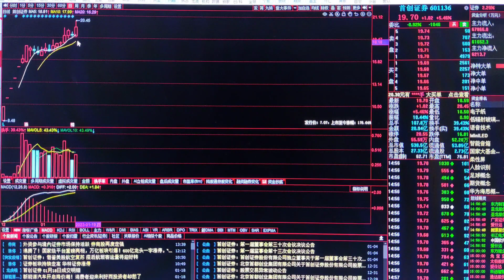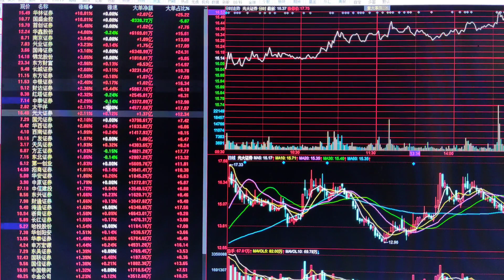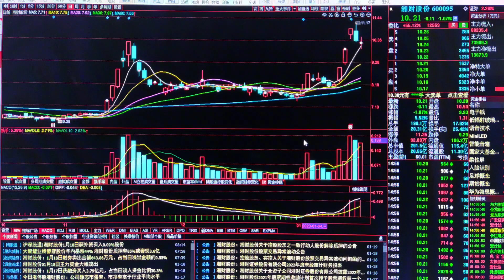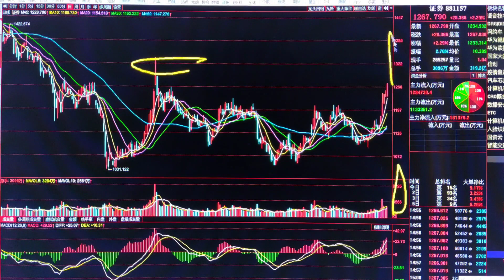券商这是真突破吗？放量上涨逼近强压接下来怎么走